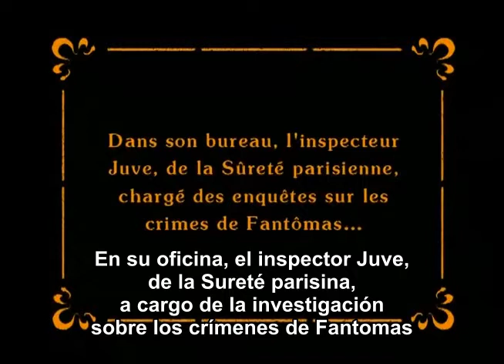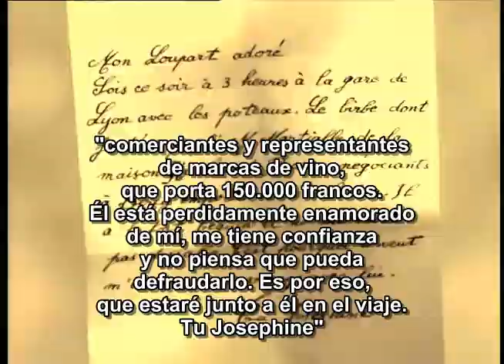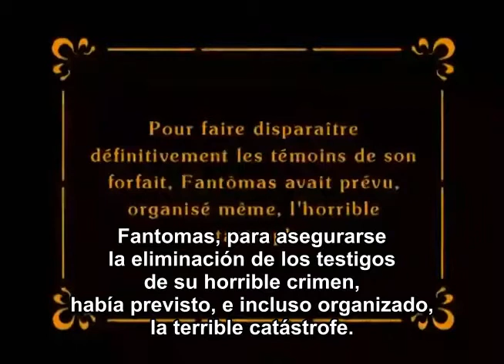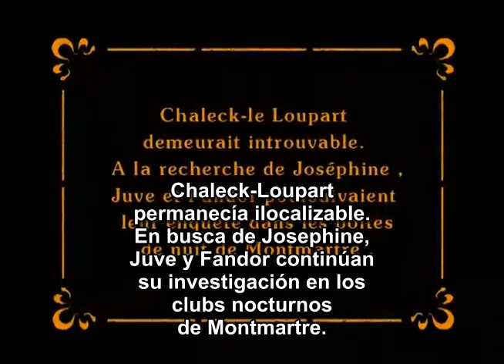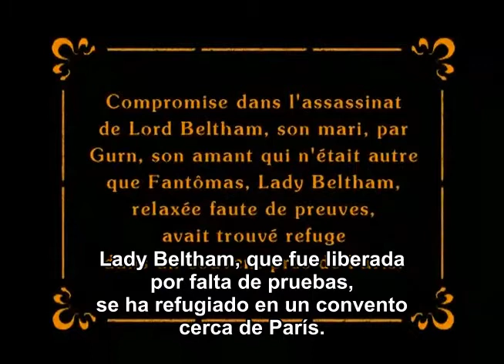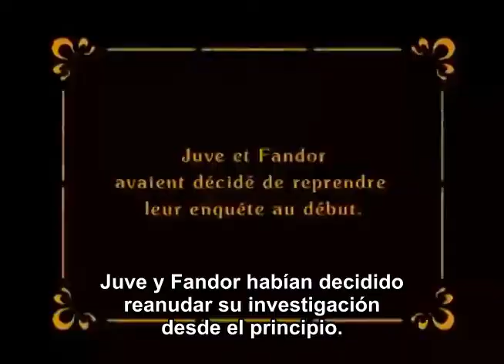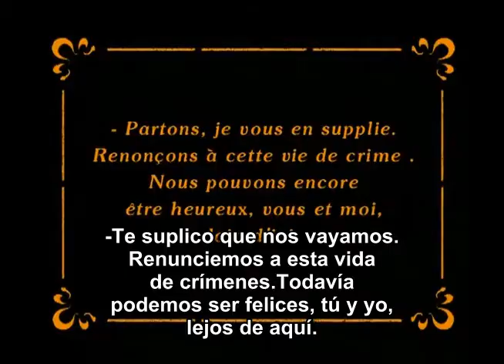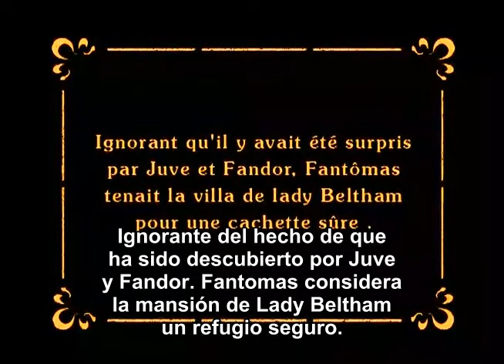Juve contre Fantomas (Juve contra Fantomas)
Juve continúa su caza de Fantomas con la ayuda del reportero Fandor. Siguen a una mujer que creen que tiene alguna conexión con él. Fandor consigue estar presente cuando la banda de Fantomas asalta un vagón de tren para conseguir el dinero que transporta su amante, un agente bancario. Desgraciadamente, no puede impedir que Fantomas haga descarrilar un tren un tren y se escape. Juve y Fandor reciben mensajes que les conducen a un almacén del muelle, y se disparan mutuamente, cada uno confundiendo al otro con Fantomas. Entonces, la verdadera banda sale de detrás de los barriles y empieza a dispararles a su vez. La banda prende fuego a los barriles y los deja arder, pero Juve y Fandor se meten en un barril  que se ha librado del fuego y ruedan hasta agua, nadando hasta ponerse a salvo. Hacen otro intento de arrestarlo cuando se encuentra con la mujer en un club llamado "El Cocodrilo", pero Fantomas escapa usando unos brazos falsos, y huyendo mientras era conducido a un coche de policía, dejándoles a ellos con los brazo falsos en sus manos! Luego regresa al Cocodrilo y termina su velada en paz. Fantomas, continuación, se pone en contacto con Lady Beltham, su amante de la anterior película, y comienzan a reunirse en su finca, ahora abandonada. Juve y Fandor se disfrazan y recorren el lugar haciéndose pasar por posibles compradores. Descubren una forma de esconderse en un conducto de la calefacción y escuchan a Fantomas y Beltham. Se enteran de que Fantomas planea matar a Juve dentro de cuatro días con un "verdugo silencioso". Esto hace que Juve piense en un cuerpo aplastado de un caso anterior, por lo que toma la precaución de ponerse una especie de faja con clavos y unos brazaletes en sus brazos también con clavos que le hace parecer un miembro de la inmortal Edad Media. Efectivamente, cuando la boa constrictor entra por la ventana convenientemente abierta, es incapaz de conseguir un agarre consistente y se va derrotada. Ahora, Juve y Fandor llevan un contingente de policías a la finca e intentan atrapar a Fantomas, que los elude escondiéndose en una cisterna y respirando a través de una botella sin fondo. Aunque los peores planes de Fantomas no han dado resultado, sigue en libertad, no sin antes hacer volar la mansión. por los aires ¿Habrá sobrevivido alguien a la tremenda explosión?